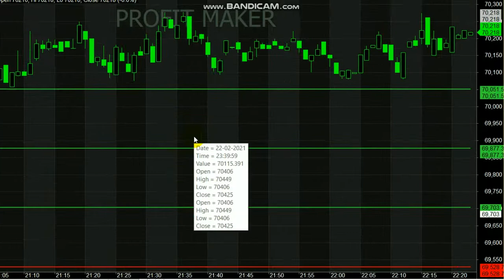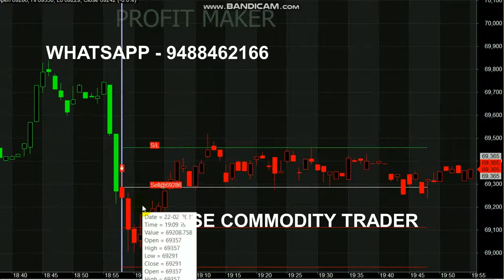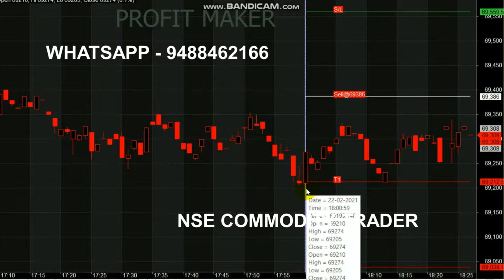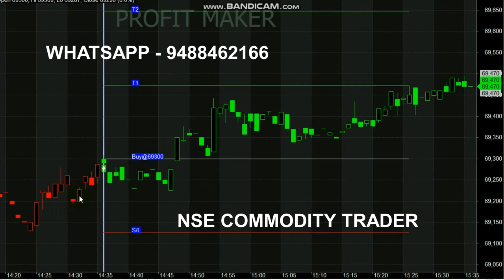Silver 5000 Rs Profit ||Silver Intraday Tips || Silver 170 Point Trading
Start your Trading by Register here - Free Level